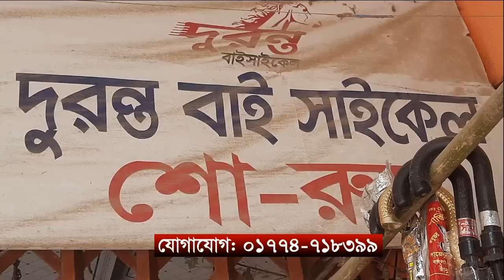পীরগঞ্জে তিন দিনব্যাপী কৃষি মেলা উদ্বোধন || ABN 24 NEWS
রংপুরের পীরগঞ্জে উপজেলা কৃষি সম্প্রসারণ অধিদপ্তরের আয়োজনে কন্দাল ফসল উন্নয়ন প্রকল্পের আওতায়  তিন দিনব্যাপী কৃষি মেলা উদ্বোধন করা হয়েছে।
সোমবার  উপজেলা পরিষদ চত্বরে প্রধান অতিথি হিসেবে জাতীয় সংসদের স্পীকার ড. শিরীন শারমিন চৌধুরী এমপি ফিতা কেটে এ মেলার উদ্বোধন করেন।